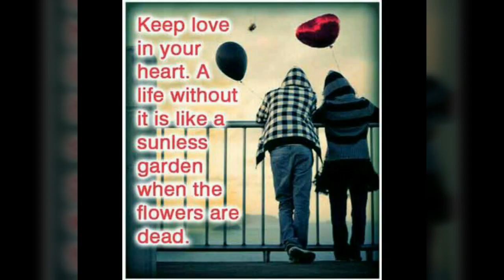Kina yasari bina aarthale maya maryou.